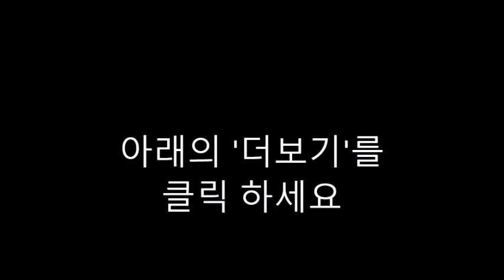AI 질문-81. The Night Before Kindergarten Graduation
Certainly! Here are some potential questions for "The Night Before Kindergarten Graduation":

What is the main theme or message of "The Night Before Kindergarten Graduation"?
Who are the main characters in the book, and what are their roles in the story?
How does the book depict the anticipation and excitement of kindergarten graduation night?
Can you identify any memorable moments or scenes from the book?
What are some of the challenges or obstacles the characters face as they prepare for graduation?
How does the book explore the emotions of the characters as they transition from kindergarten to the next stage of their education?
What are some of the key lessons or values conveyed in the book?
How does the author use language and illustrations to engage young readers?
Did the book remind you of any personal experiences or memories from your own kindergarten graduation or similar milestones?
How does "The Night Before Kindergarten Graduation" compare to other books in "The Night Before" series, if applicable?
What do you think the author's intentions were in writing this book?
How might the book inspire or reassure children who are about to graduate from kindergarten or similar milestones in their lives?
Are there any aspects of the book that you found particularly surprising or unexpected?
How does the book celebrate the achievements and growth of the kindergarten students throughout the year?
What do you think happens to the characters after the events of the book?